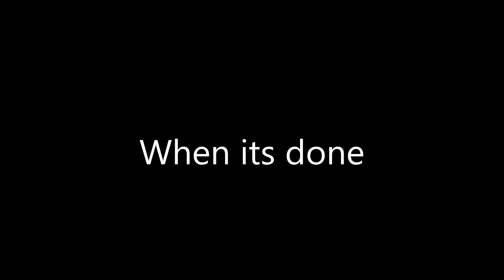Co 26 Sabotage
Trailer kolejnej produkcji Teseł Entertainment